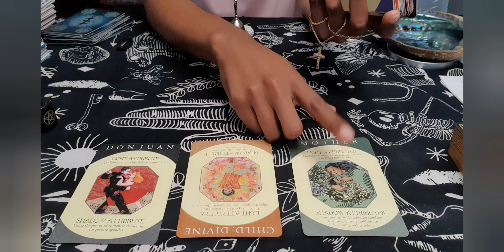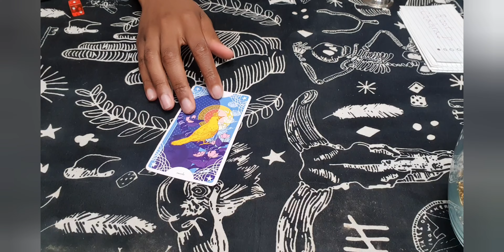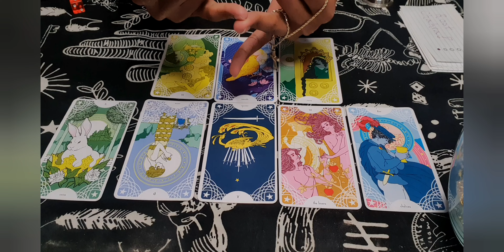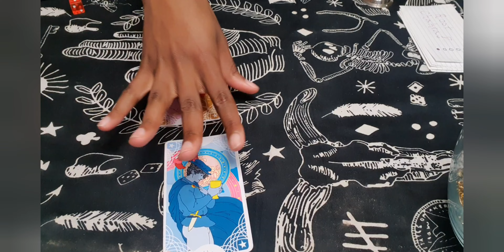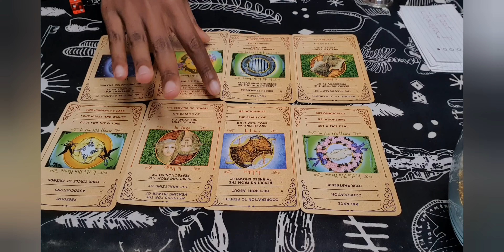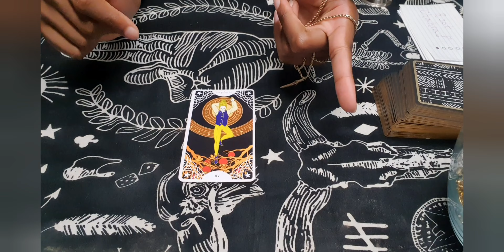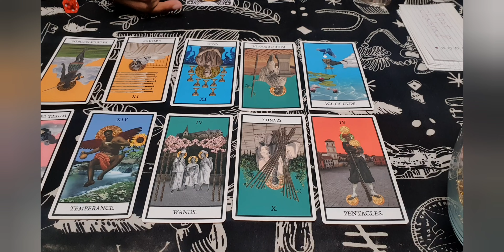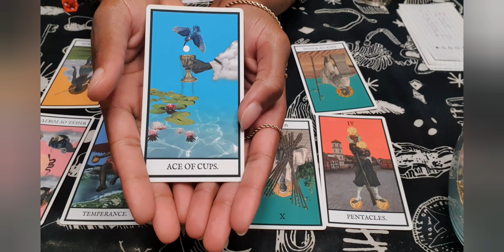April 23, 2022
Hello and welcome to the MyWitchAngel channel! :D  I am so happy you're here.

Pile Selection: 2:05

Pile 1: 4:01
Pile 2: 16:40
Pile 3: 32:19
Pile 4: 47:10

I am from Dallas, Texas and I am an empath, clairvoyant, clairsentient, claircognizant, clairaudient, and channeler. My goal is to use my gifts to help you activate or use yours and offer any type of guidance you would like (and that Spirit has for you).

I use tarot cards, oracle cards, charms, divination and scriptures in my spiritual practice. All information comes from you(your vibes), your spirit team, my spirit team and The Divine spirit.

Only take what resonates and leave the rest! ♥ You are always welcome to choose another pile, or another one of my videos!

Name: Angel (among many others)
Age: 24
Sign: 💎
Experience: 7 years (and STILL learning omg)

If you wanna give thanks by donating (Much Love for You!!)